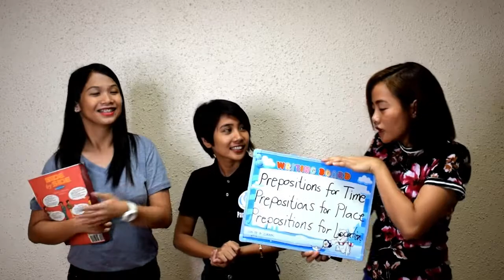Preposition In, On, At